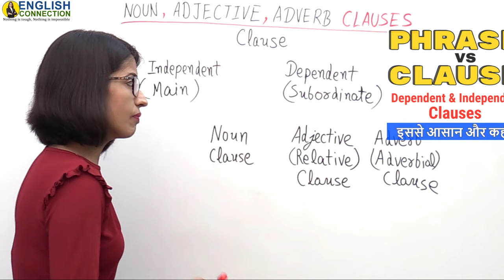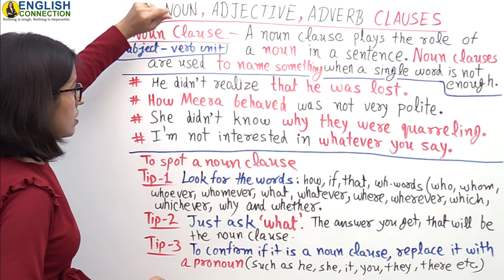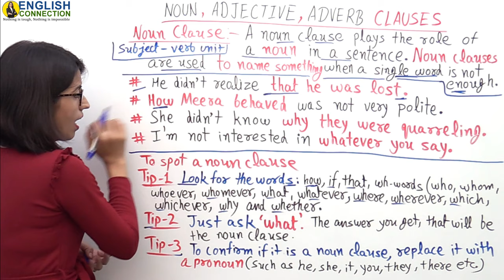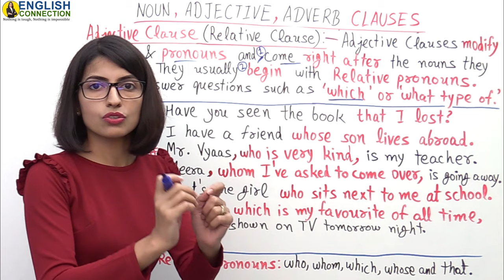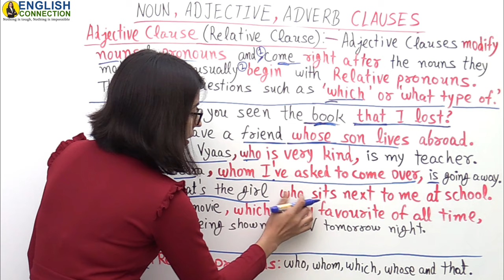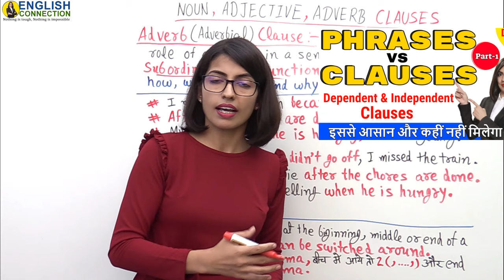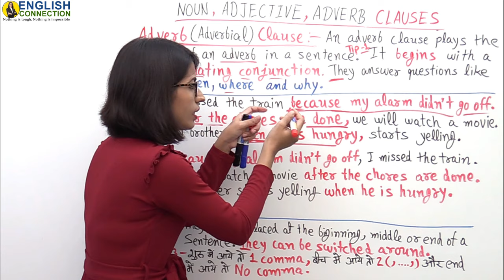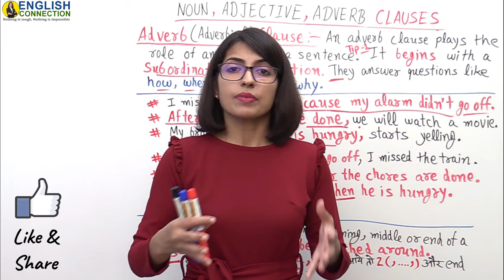Noun Clause | Types of Dependent clause | Clauses Part 2 | EC Day44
In this video following broad categories are explained.
What is a Clause?
Types of Clause / Noun clauses with examples
Types of dependent clause
Adjective clause / relative clauses / Adjectival clause
Adverb clause / adverbial clause
Subordinating conjunctions
Relative pronouns

🔴 कोर्स यहाँ से शुरू करे  (Playlists wise videos):-